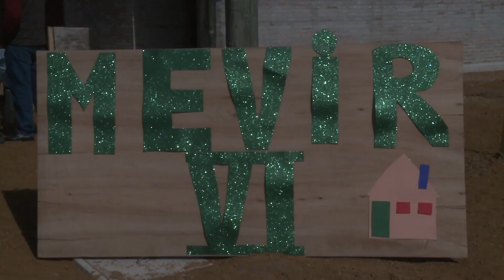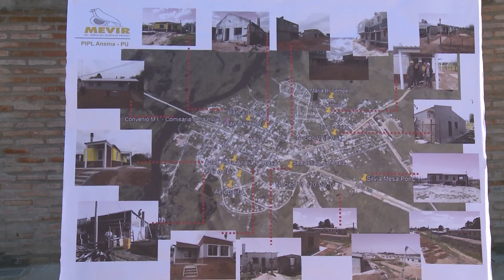Mevir llegará a entregar 160 soluciones habitacionales en microrregión de Villa Ansina - 20.08.2019